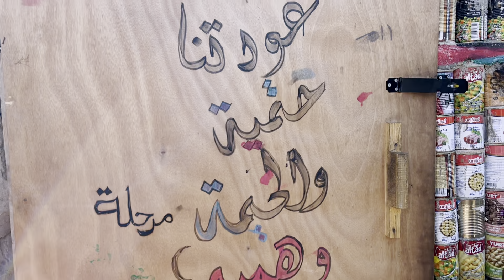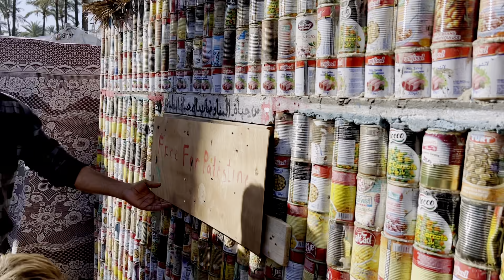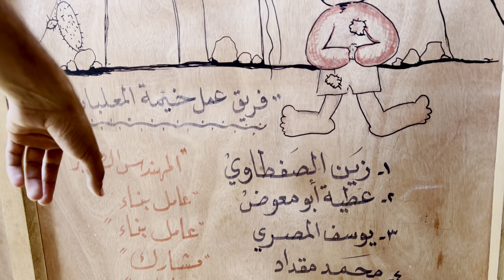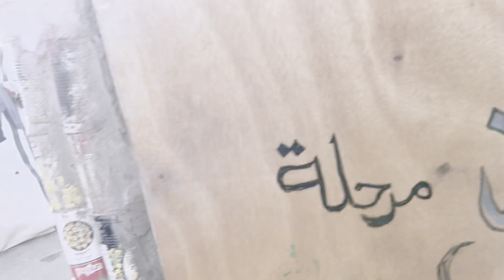أغرب خيمة في مخيمات النازحين في غزة 😲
عائلة مرح ونشأت
قناة مرح ونشأت
مرح ونشأت
مرح
نشأت
قناة مرح
ابو نشأت
 Marah

العودة للمدارس
شفا
شفا شفا
شفا شفا شفا
مودي
خلودي
خلودة
خلوده خلوده
عيله فنية
عيله فنيه
shafa